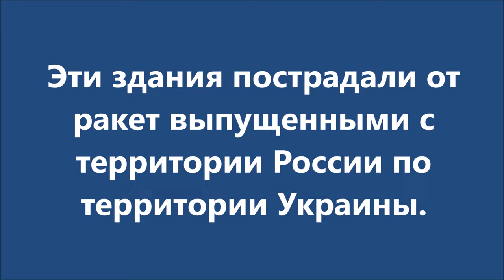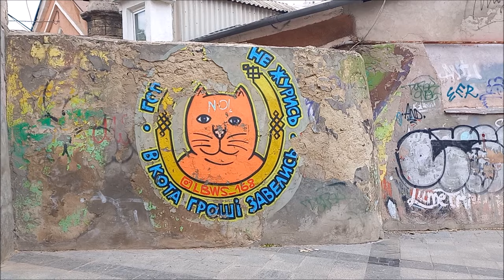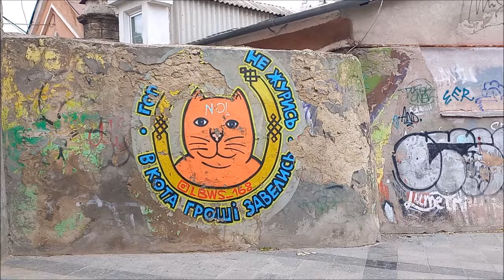Одесса. Весна 2024 г.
Видео было снято весной 2024 года.